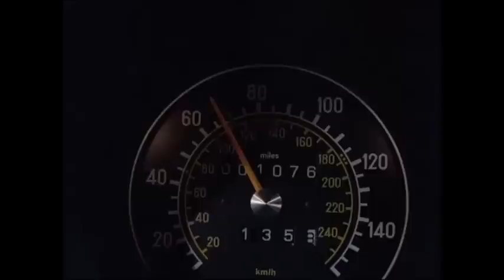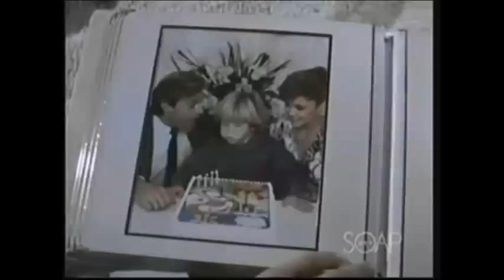Dynasty Fallons Death